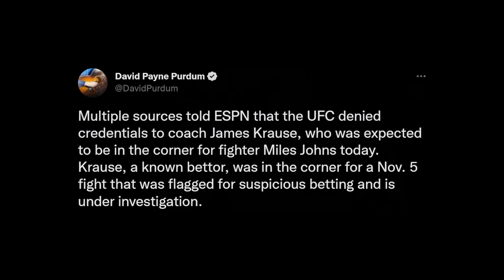Conor McGregor,Conor McGregor spotted partying in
Conor McGregor spotted partying in Dubai with his old UFC belt
Patricio Pitbull blasts Bellator and Illinois commission for the absence of
the medical team at Bellator 288
James Krause reportedly denied UFC credentials due to involvement
in suspicious betting in Darrick Minner's fight

Conor McGregor,Conor McGregor spotted partying in Dubai with his old UFC belt,James Krause reportedly denied UFC,UFC belt,Patricio Pitbull,jon jones,nate diaz,dana white,khamzat chimaev,tyson fury,daniel cormier